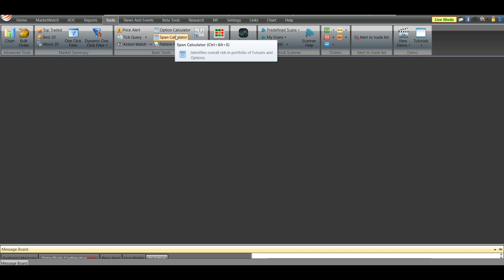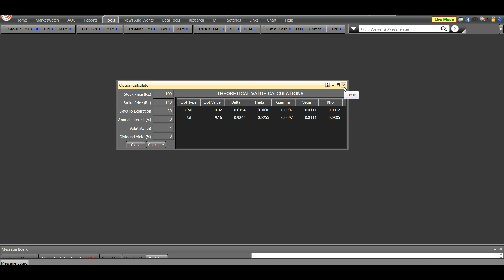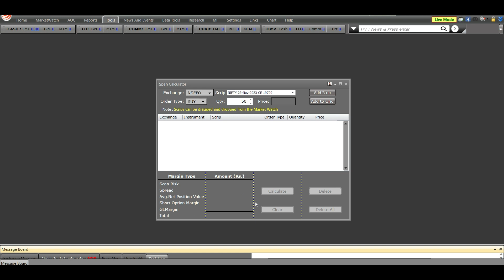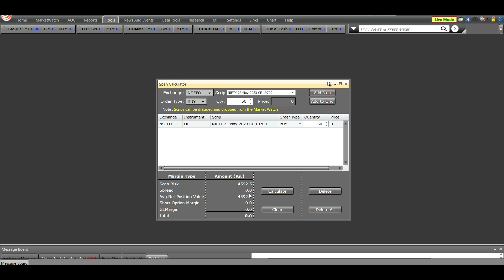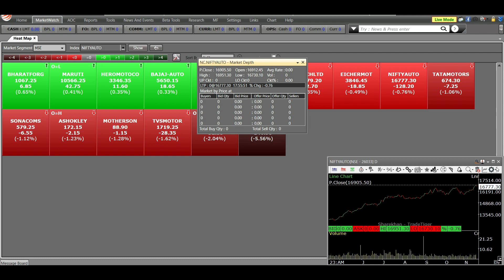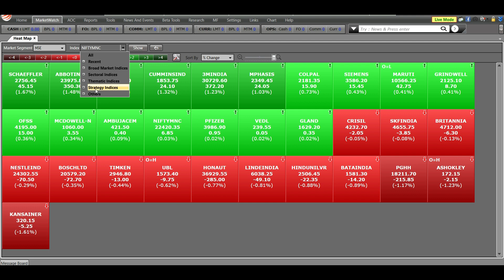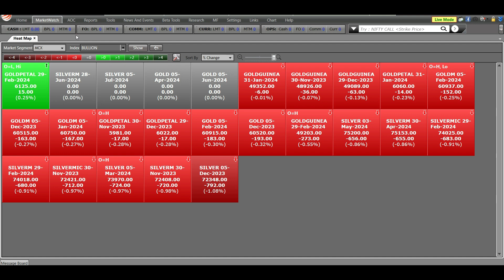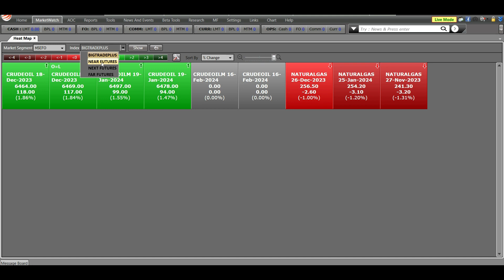7. Tools feature of Sharekhan TradeTiger Software. Series -7.2 OptionCalculator &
7. Tools feature of Sharekhan TradeTiger Software. Series -7.2 OptionCalculator &

Objective for this presentation is to help you out regarding Sharekhan TradeTiger, so that you all can use Advance Software Sharekhan Application to manage your investment to get profitable growth.
This a part of our initial grooming sessions.

Feel free to post your comments and need in our discussion group too. See you all with Happy Investment in StockMarket Trading as per your riskandreward.

Success Mantra at Smart Disha
“Invest FIRST in YOURSELF To Learn STOCK Market”

Jai Hind 🙏🏻
Dr. Subhransu

USEFUL LINKS

For Algo : 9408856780 ( Pls message on WhatsApp Only for details, you will get call back from team)

Team